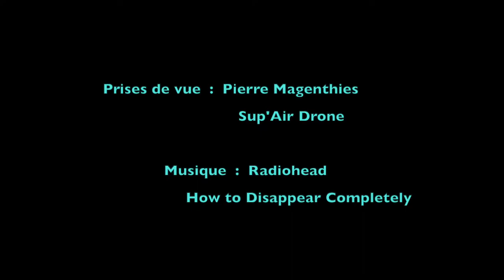Le vol des Puffins au Grand Large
puffins; atlantique; anticyclone; açores;oiseaux du large; grand large;